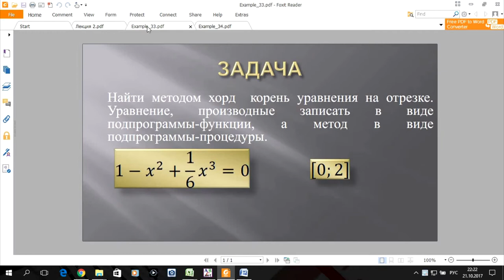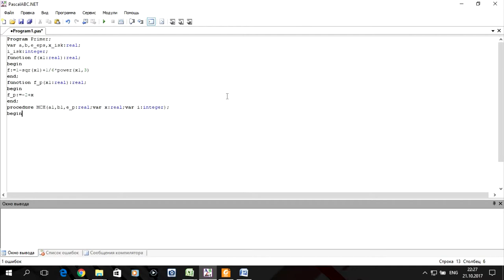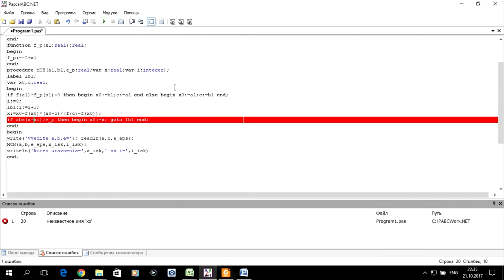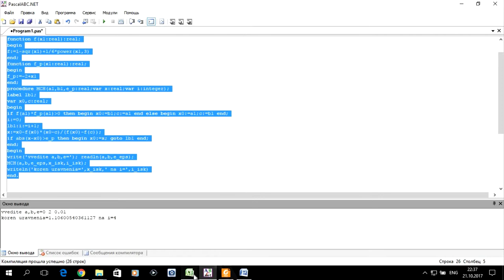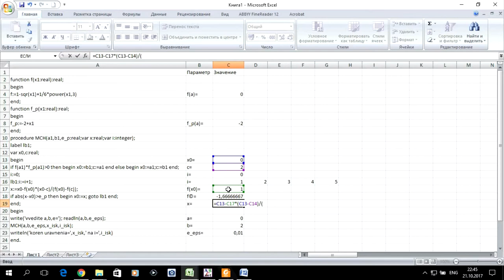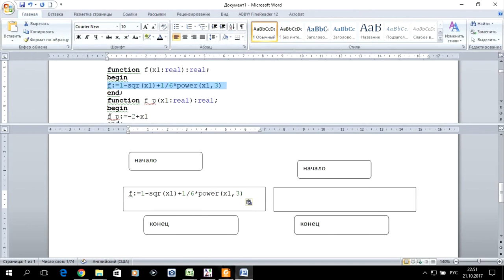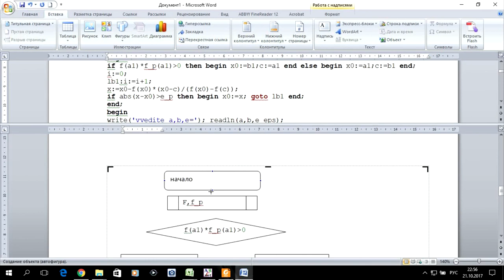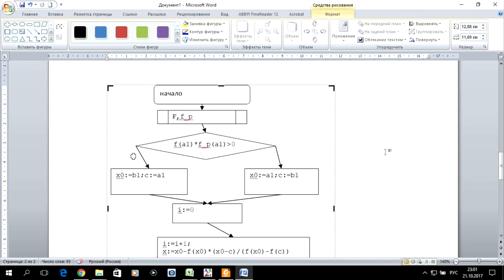Информатика 2. S01.E11. Лабораторная работа №5. Пример (Pascal, excel, word)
Показаны принципы выполнения лабораторной работы №3 метод хорд с использованием подпрограмм функций и процедуры по дисциплине "Информатика 2" для студентов очного отделения направления "Строительство" профиль ТГВ, ВиВ и др.

0:00 Введение - условие задачи
0:36 Программа задачи на Pascal,
14:43 Электронная таблица задачи excel
24:42 Оформление задачи в текстовом редакторе  word
37:31 Заключение